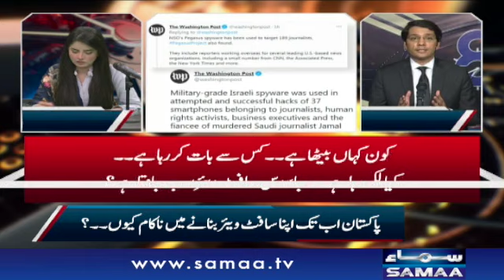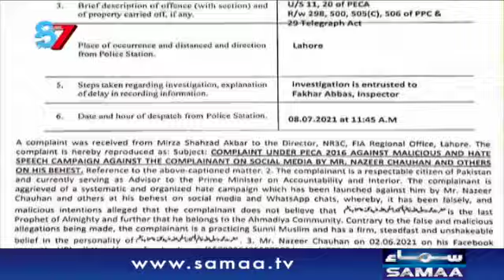7 se 8 - Kiran Naaz | SAMAA TV | 29 July 2021